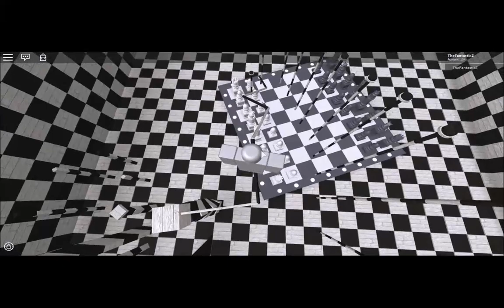Obby King - Checker Madness | Submission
A submission for a game known as "obby king"